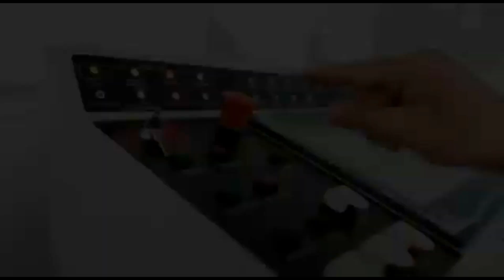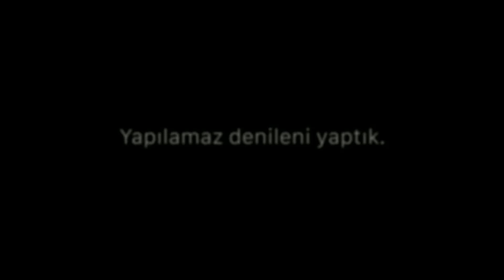MKE 76 MM Deniz Topunun İlk Test Atışı ve Başarı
► Küresel Savaşçı Türkiye olarak size YouTube'da en bilgilendirici, büyüleyici ve çekici videoları getirmeyi hedefliyoruz. Destekleriniz için teşekkürler :)

► Bu Videonun Konusu:

MKE’nin Geliştirdiği 76/62mm Deniz Topu’nun İlk Test Atışı

MKE A.Ş. tarafından geliştirme çalışmaları devam eden 76/62mm Baş Topu’nun karadaki ilk test atışı icra edildi. Gelişmeyi MKE duyurdu.

Makine ve Kimya Endüstrisi A.Ş.(MKE) tarafından yapılan açıklamada “Mustafa Kemal Atatürk’ün “Zafer, zafer benimdir diyebilenindir” sözünden esinlendik, Cumhurbaşkanımızın “yapılamaz denileni yapın” talimatıyla yola çıktık, YAPTIK! Bağımsız ve güçlü Türkiye için çalışıyoruz” ifadeleri kullanıldı.

Kategori
Savunma Sanayi